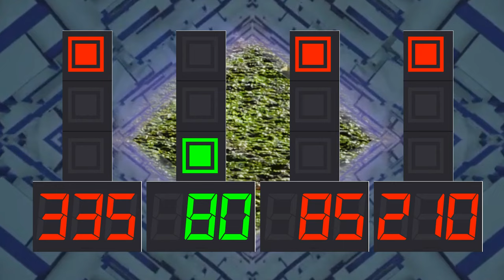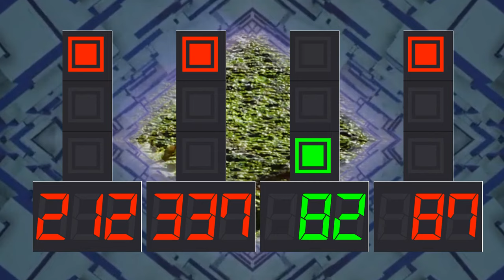BCG Multi Countdown Timer (LED Traffic Light 4-Way Green-120 , Red-375) Remix Panel de Pon Eliass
BCG 4-Way Traffic Lights Simulation in LED Traffic Lights Countdown format (Green-120 Seconds , Yellow-5 Seconds , Red-375 Seconds) 3 Loops Total of 25 Minutes

In Last Round Way-2 Way-3 Way-4 after 5 Second yellow light Display "000" means The End of Countdown in that way.

0:00 - Prepare
0:05 - Way-1 Green
2:05 - Way-1 Yellow
2:10 - Way-2 Green
4:10 - Way-2 Yellow
4:15 - Way-3 Green
6:15 - Way-3 Yellow
6:20 - Way-4 Green
8:20 - Way-4 Yellow
8:25 - Way-1 Green
10:25 - Way-1 Yellow
10:30 - Way-2 Green
12:30 - Way-2 Yellow
12:35 - Way-3 Green
14:35 - Way-3 Yellow
14:40 - Way-4 Green
16:40 - Way-4 Yellow
16:45 - Way-1 Green
18:45 - Way-1 Yellow
18:50 - Way-2 Green
20:50 - Way-2 Yellow
20:55 - Way-3 Green
22:55 - Way-3 Yellow
23:00 - Way-4 Green
25:00 - Way-4 Yellow
25:05 - Finish